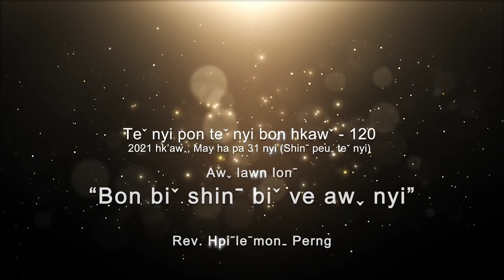Teˇ nyi pon teˇ nyi bon hkawˇ 120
✝️ Awˬ lawn lonˉ - "Bon biˇ shinˉ biˇ ve awˬ nyi"